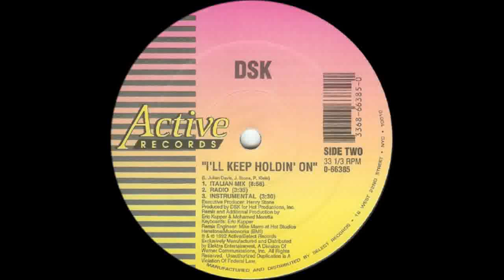(1992) DSK - I'll Keep Holdin' On [Andrea Gemolotto Italian RMX]